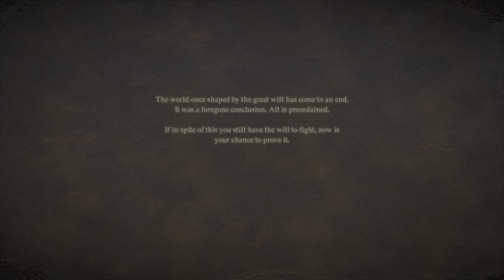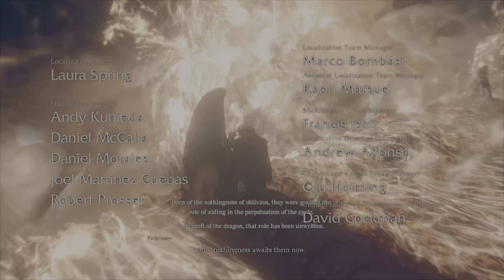LoneWulf Podcast episode 1